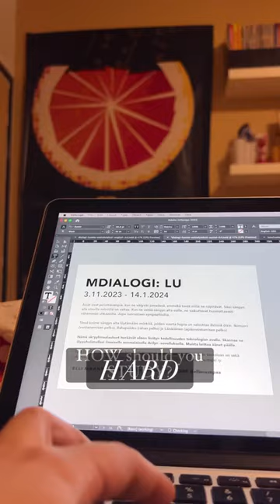Wise words from Sadhguru combined with artist life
I heard this quote from Sadhguru and it deeply resonated with me.

I’ve tried to find a state of mind where it’s ok for me to both have fun and succee at the same time. There is so much conditioning around doing things because ”you have to” rather than because ”you want to”.

But I feel I’m so much closer to my creative flow when I just let it effortlessly come to me. Have fun, play and dance around.

So do you!